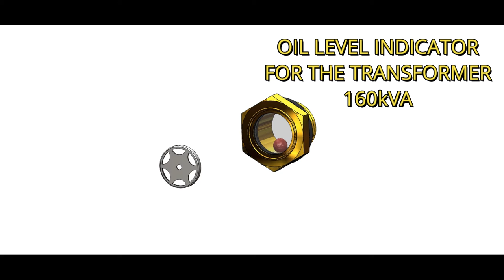OIL LEVEL INDICATOR of transformer 160kVA(Ep_1) for sharing and improve the knowledge. :)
This video just for sharing and want to improve the design by including the innovation ideas. Thanks your! and GOD BLESS YOUR.